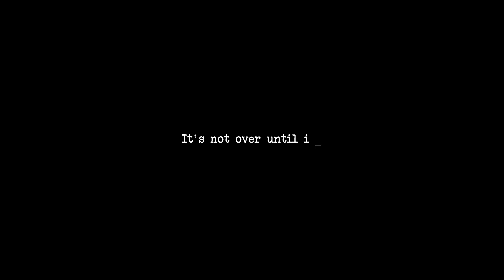It's not over until i win | Little Talent | Episode 25